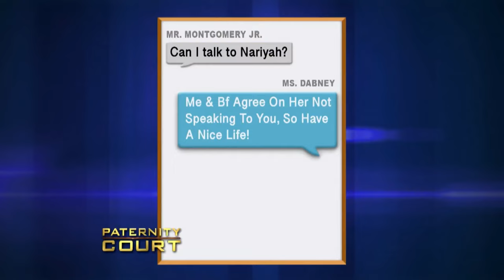Double Episode: Is He the Father From a One Night Stand? | Paternity Court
1. Montgomery Jr. v. Dabney - An impetuous one-night stand, leaves two strangers feuding over the paternity of a three-year-old girl.
2. Gantt v. Bryant - Still grieving the tragic death of her son, a mother summons his estranged ex-girlfriend to court to prove he is NOT the father of her four-year-old son.